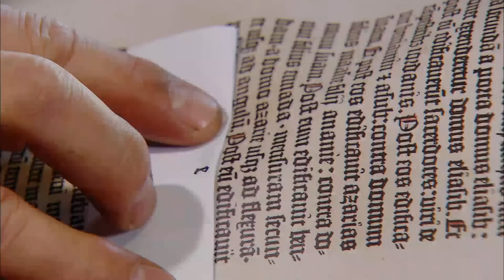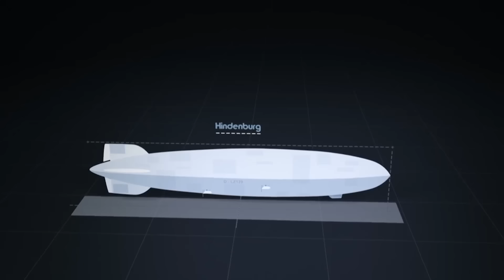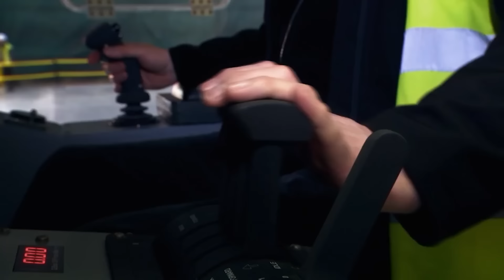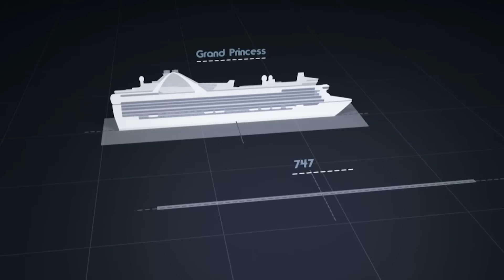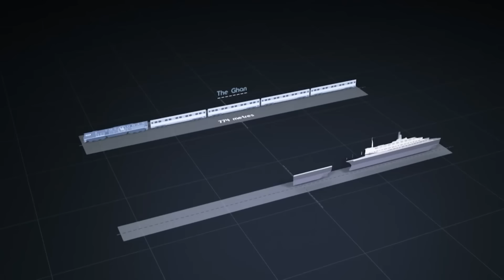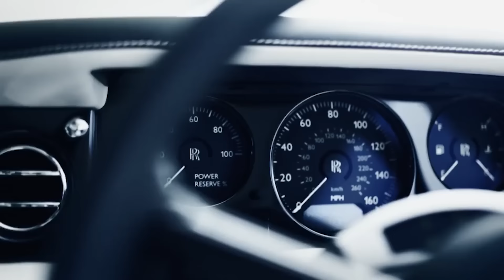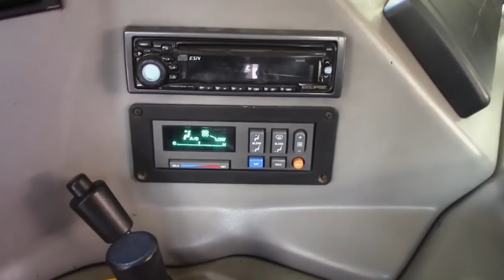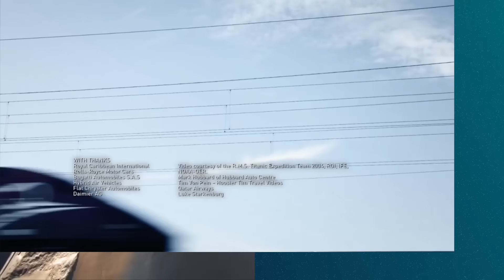The Biggest Modes Of Transportation Built By Humans | Supersized Structures | Spark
The human race is constantly looking for a better way to get from point A to point B, from tall ships to the invention of the automobile, travel has always been a necessity. We rely on increasingly massive transportation like planes, trains, ships and everything in between.
Many of mankind's ideas to build big seem impossible. It's an inescapable aspect of progress: things just keep getting bigger. This is the story of dams, highways, bridges and buildings that have transformed cities and even countries. This riveting series explores a hundred years of engineering the biggest, heaviest, tallest structures, and looks at what was supersized 10 or even 100 years ago.

Content licensed from --- to Little Dot Studios.